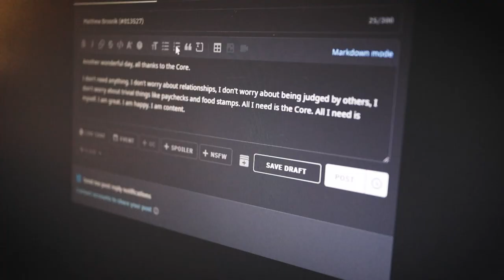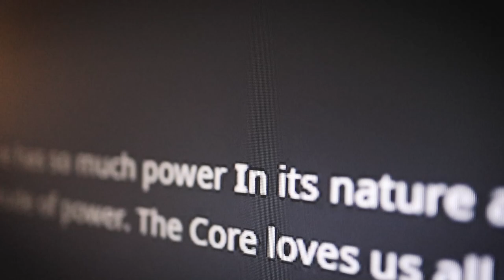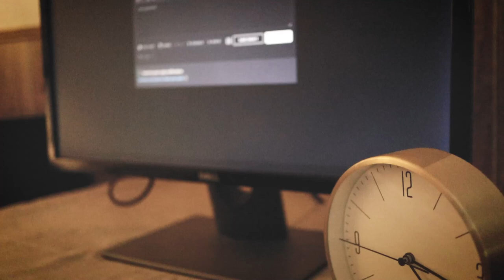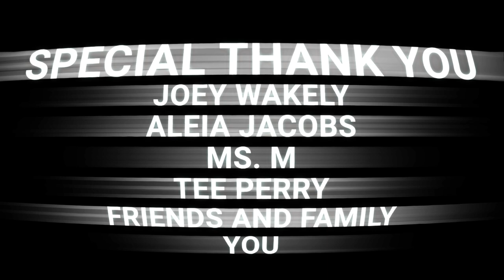Plugged | A Short Film | Full Version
This is the first-ever short film I have created and released! I am very happy about how this turned out after months of prep and writing.

Thank you to everyone who helped me with this project and those who believed in me from the beginning.

egg